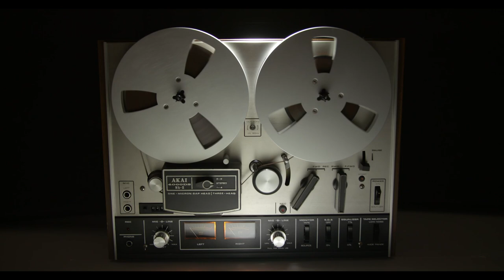Cea mai frumoasa zi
this is my take on the beautiful song of Al. Andries Cea mai frumoasa zi.

This is the reupload, sorry for that 1st was shorter.